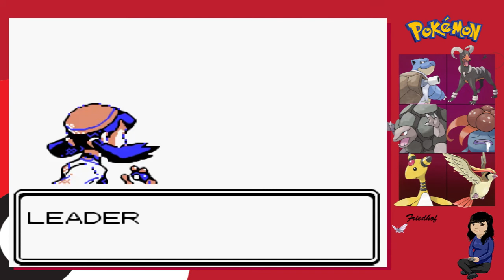Let's play Pokemon Crystal Randomizer Nuzlocke Challenge #48 - Rocko und die Frau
Interessant interessant, so ist das also.

Pokemon Randomizer Nuzlocke Challenge Regeln :

- Man darf immer nur das Erste Pokemon auf jeder Route/Stadt fangen, welches einem begegnet.
- Man hat dafür keine zweite Chance.
- Die oben genannten Regeln tretten in Kraft, sobald man die ersten Pokebälle hat.
- Die einzige Außnahme sind Shinys, die darf man immer fangen.
- Wenn ein Pokemon auftaucht, welches man schon gefangen hat, darf man sich ein neues suchen.
- Wenn ein Pokemon stirbt wird es freigelassen oder in eine Friedhof Box gelegt und darf nicht mehr benutzt werden.
- Wenn der Spieler Ohnmächtig wird, ist die Challenge vorbei und das Spiel verloren.
- Beleber sind natürlich nicht erlaubt.
- Pokemon, welche man Geschenkt, oder durch Tausch bekommt, darf man behalten.
- Die Challenge gilt als geschafft, wenn die Top 4 zweimal bezwungen wurde und Red erfolgreich einmal besiegt wurde.
- Random heißt in diesem Fall, RANDOM. Alles ist Random, Wilde Pokemon, Starter, Trainerpokemon und Legendarys.

Falls noch Fragen da sind, stellt sie ruhig.

PS: Pokis freuen sich, wenn sie gemalt werden, damit sie es stolz zeigen können :3